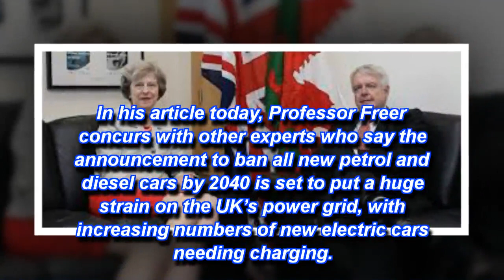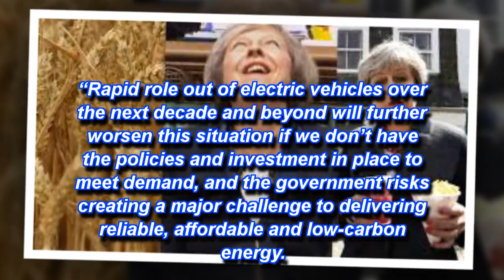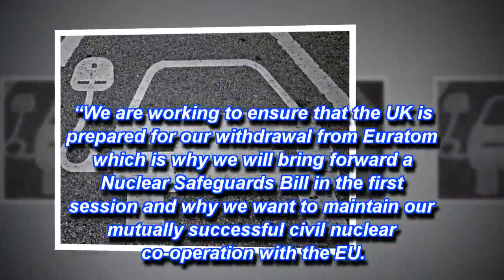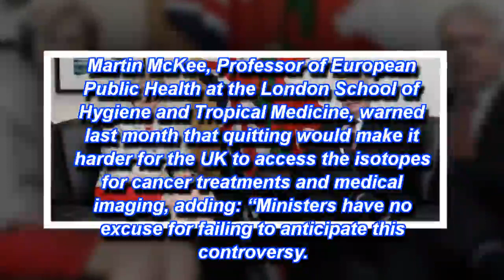Top nuclear physicist warns Theresa May her baffling; plan to leave EU agency risks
Exclusive: Professor Martin Freer has said the decision to leave Euratom is ‘short-sighted, counterproductive and dangerous’